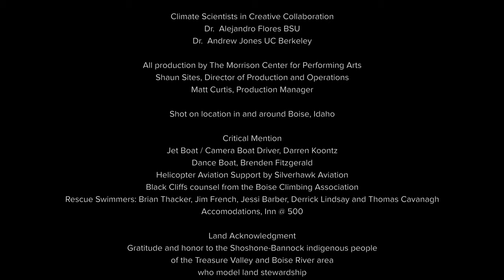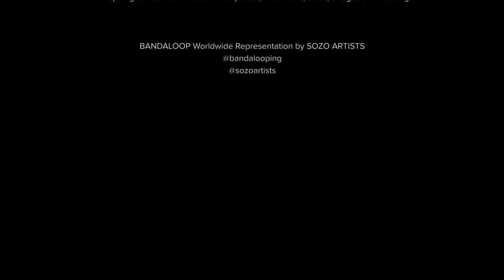TRANSPIRE part III ▴ BANDALOOP x LED for Morrison Center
TRANSPIRE is a film series and live performance which lifts up the historical, present, and future human/water relationships and personal lived experiences of water use and recreation in Boise. In celebration of the Treasure Valley and inspired by the Morrison Center's location on the Boise River, this new work is directed by BANDALOOP Artistic Director Melecio Estrella in collaboration with filmmaker Lindsay Gauthier and Lauren Edson of LED Boise.

TRANSPIRE
Conceived by Melecio Estrella

Lindsay Gauthier

Artistic Directors
Melecio Estrella and Lauren Edson
BANDALOOP and LED

BANDALOOP Choreography by Melecio Estrella in Collaboration with Dancers

LED Choreography by Lauren Edson in Collaboration with Dancers

Commissioned by
The Velma V Morrison Center for the Performing Arts & Boise State University

Yoram Savion

Executive Producer
Thomas Cavanagh / BANDALOOP
Associate Artistic Director
Courtney Moreno / BANDALOOP

Line Producer
Brian Thacker / Morrison Center

TRANSPIRE Music Composed and arranged by
Andrew Stensaas

1st AC Jik-Reuben Pringle
2nd Camera: Desmond O’Shea
Colorist: Gary Coates

BANDALOOP Dancers:
Jose Abad, Becca Dean, Lauren Godla, Rose Huey, Sarah Keeney, Courtney Moreno,  Isha Clarke

LED Dancers:
Jacob Beasley, Cyrus Bridwell, Nell Josephine, Daniel Ojeda, Jess Sulikowski
Live Vocals written by Andrew Stensas Performed by Angel Abaya / LED

Music for the Morrison Center Outdoor Live Performance by Ben Juodvalkis
       All Rigging and Ropecraft: Derrick Lindsay and Miranda Oakley
Lighting and Theatrical Design: Jim French
Wardrobe: Krystal Harfert
Stage Management and Tour Management by Nick Brentley
1st Assistant and Production Management by Jessi Barber

Climate Scientists in Creative Collaboration
Dr.  Alejandro Flores BSU
Dr.  Andrew Jones UC Berkeley

All production by The Morrison Center for Performing Arts
Shaun Sites, Director of Production and Operations
Matt Curtis, Production Manager

Shot on location in and around Boise, Idaho

Critical Mention:
Jet Boat / Camera Boat Driver, Darren Koontz
Dance Boat, Brenden Fitzgerald
Helicopter Aviation Support by Silverhawk Aviation
Black Cliffs counsel from the Boise Climbing Association
Rescue Swimmers: Brian Thacker, Jim French, Jessi Barber, Derrick Lindsay and Thomas Cavanagh
Accomodations, Inn @ 500

Land Acknowledgment
Gratitude and honor to the Shoshone-Bannock indigenous people of the Treasure Valley and Boise River area who model land stewardship and who will always be the true guides, leaders and keepers of the river.
“Water is Sacred”

Special Thanks to Boise State University, Brian Thacker, Laura Kendall, and all the production staff who tirelessly fueled and supported the filming of TRANSPIRE
Additional Thanks to the Salo Family
Avery Salo and his brothers Liam and Ethan Salo

Honorable mention to the community of Boise, who welcomed BANDALOOP and friends to film and dance in their river, along their bike pathways, in their reservoir and on top of their beautiful mountains.

Endless gratitude to BANDALOOP founder Amelia Rudolph for inspiring dance in the vertical in all places; mountains, cities, bridges and buildings.

BANDALOOP Worldwide Representation by SOZO ARTISTS